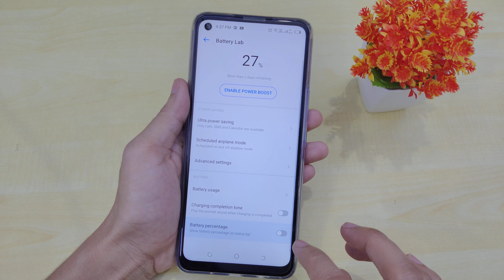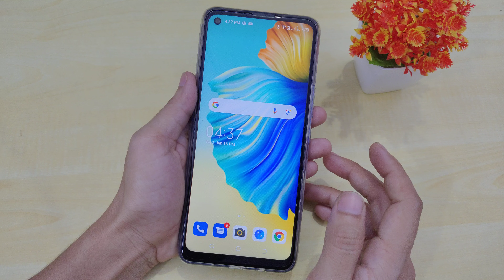how to show battery percentage on tecno camon 16,15,12 air | battery percentage kaise show kare